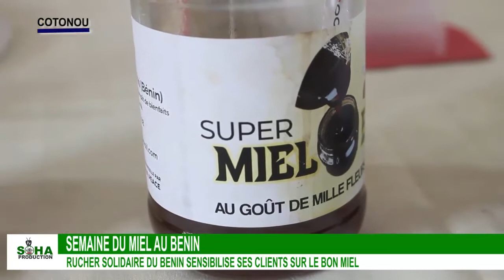SOHA TV BÉNIN#RAÏMI SOUMANNOU À LA SEMAINE DU MIEL